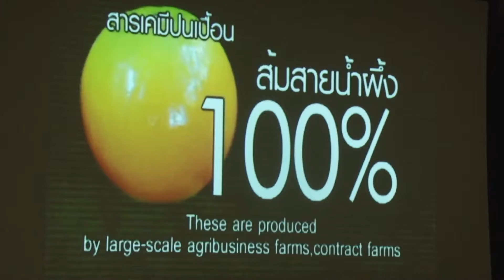การลงนามบันทึกข้อตกลงความร่วมมือ เครือข่ายการบริโภคอาหารอย่างยั่งยืนและปลอดภัย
ในงานแถลงข่าวและลงนามบันทึกข้อตกลงความร่วมมือระหว่าง สสส. สวนเงินมีมา และพันธมิตรสร้างเครือข่ายการบริโภคอาหารอย่างยั่งยืนและปลอดภัย ได้ถกประเด็นสถานการณ์ความไม่ปลอดภัยและความเสี่ยงในการบริโภคอาหารของคนไทยที่มีความเสี่ยงมากขึ้นจากการบริโภคอาหารที่ปนเปื้อนสารเคมีและยาฆ่าแมลง